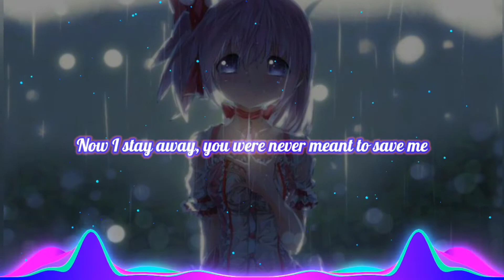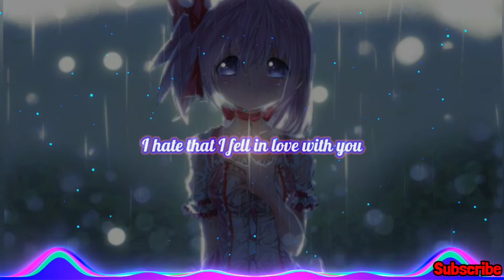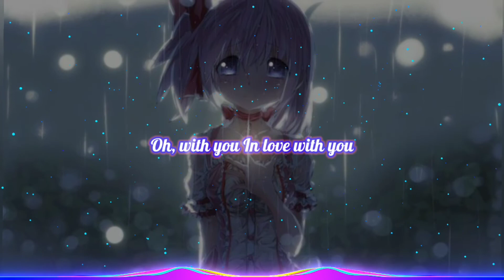Nightcore-Hate You lyrics Poylow BAUWZ (feat.NightShogun & Nito Onna)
Nightcore-Hate You Poylow BAUWZ (feat.NightShogun & Nito Onna)
𝙒𝙚𝙖𝙧 𝙝𝙚𝙖𝙙𝙥𝙝𝙤𝙣𝙚
Social

If your the owner of this music or image. I used in my video and published in this YouTube channel and your not happy with this please contact  and i will remove this video as soon as possible.